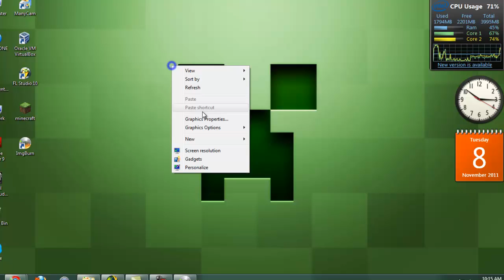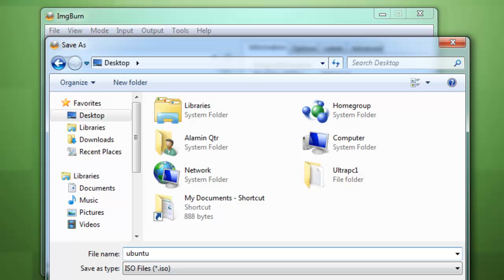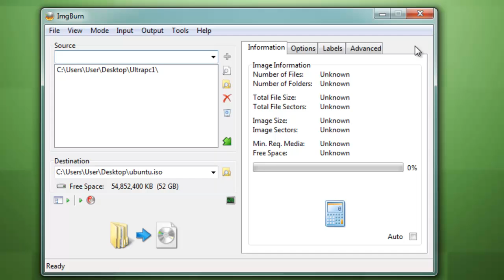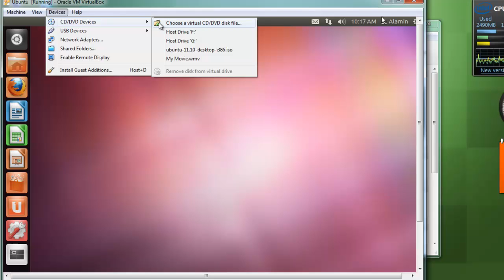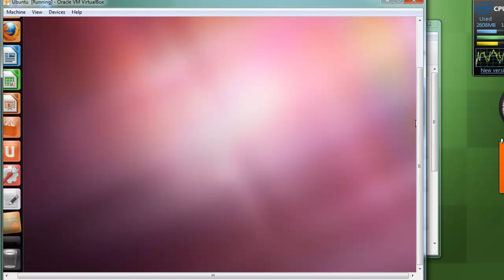How To Transfer Files From A Host Pc To A Virtual Box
Hey guys 2day i will show u "How To Transfer Files From A Host Pc To A Virtual Box"